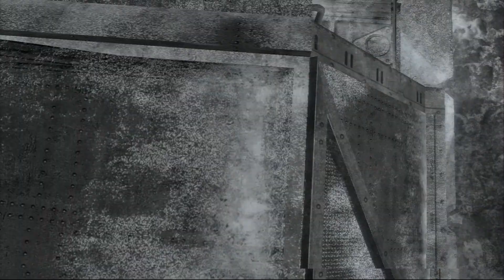Red Faction Guerrilla - Part 15 - This is it!!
Thank you for waching the video and the series!!! if you enjoyed anypart of the game please leave a like and consider buying the game for as little as £4 on the PSN store!